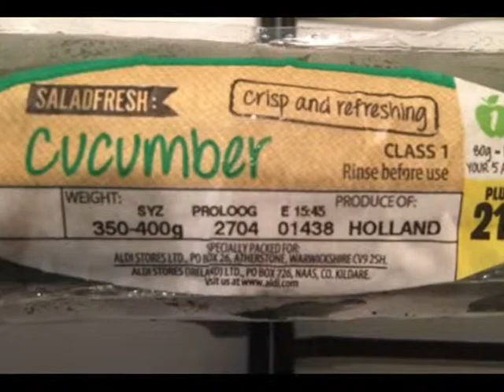Grandmother Finds Dead LIZARD Wrapped in Cucumber she Bought at Aldi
A grandmother has today spoken of her shock at finding a dead lizard wrapped in a cucumber she bought at Aldi.

Jenny Wilkinson,  was about to chop up the vegetable and give it to her oneyearold grandson, Theo, when she spotted an unusual mark near the top.

Upon further inspection, she realised the strange brown patch was a lizard that had been squashed in to the cucumber when it was vacuumpacked.

Mrs Wilkinson believes the small reptile must have got into the batch when the cucumbers were packaged in their country of origin - Holland.

Horrified, the grandmother - who bought the 39p cucumber from a branch of Aldi in Cowes, Isle of Wight  wrote an email to the supermarket with photographs of the creature.

She has since been given £20 worth of vouchers as an apology.